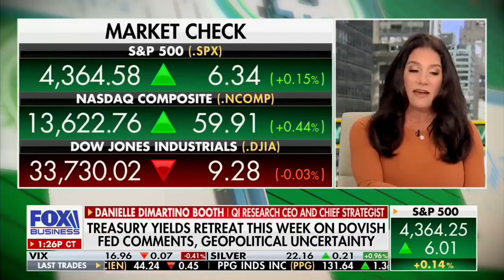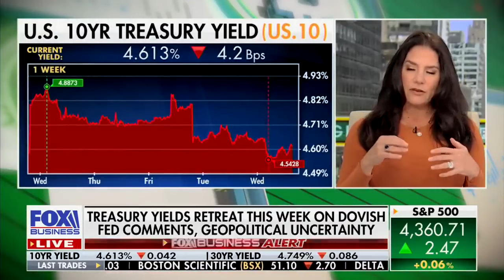October 11, 2023 - ECRI insight: nailing the "sticky inflation" call - Lakshman Achuthan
ECRI's Lakshman Achuthan spoke with Charles Payne of Fox Business Money Making show on PPI data, inflation expectations, cyclical jobs growth, what’s next for the Fed's policy and consumer spending growth.

Partial Transcript

Charles Payne:
I want to bring it now to help us really break it down. QI Research, CEO, Chief Strategist Daniel DeMartino Booth. Economic Cycle Research Institute, Co-founder Lakshman Achuthan.

Charles Payne:
The business cycle. It used to be kind of simple.

Listen, that's what I'm saying. It feels like your job is impossible because the Fed's taking on this outside role. I mean, we never had 33 trillion dollars in debt. Now they're in this, I mean, things are going on. How do you even begin to assess the business cycle?

Lakshman Achuthan:
And just layer on there a pandemic with all kinds of freakouts.

Lakshman Achuthan:
To the point of the lead in here, the market is doing some of the work for the Fed, right? It's raising the rates up. But it's so belated, right? The Fed has been saying for a while, higher for longer and the market didn't want to believe it. For example, today's PPI number, it's hotter than expected. We've got a few months now of the PPI going sideways, not down.

The script is that it's going down and it's not. It's going sideways. And that's very much in line with the forward-looking data on inflation, which has gone down and then gone sideways since early this year. Forward-looking leading indicators, not PPI, not CPI, but things that anticipate their direction are going sideways. So that's again, higher for longer, tighter credit conditions, whatever you want to call it. It's more expensive.